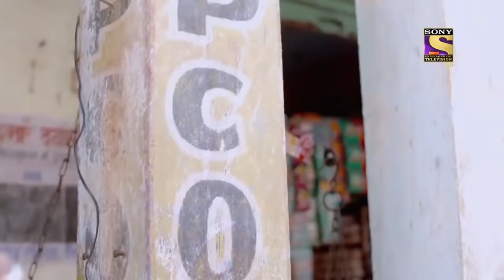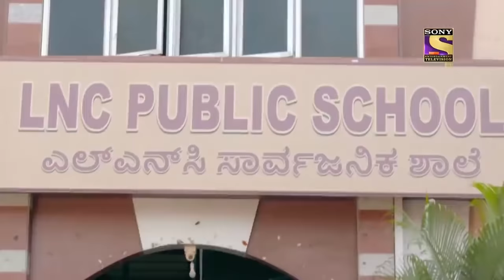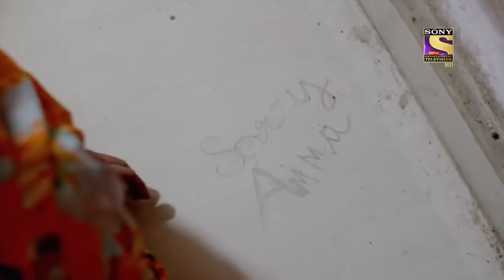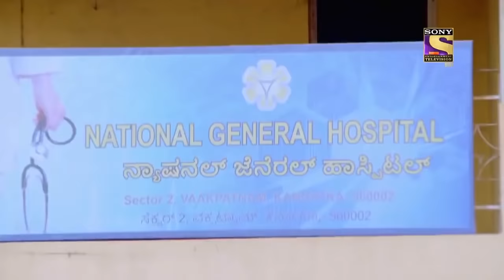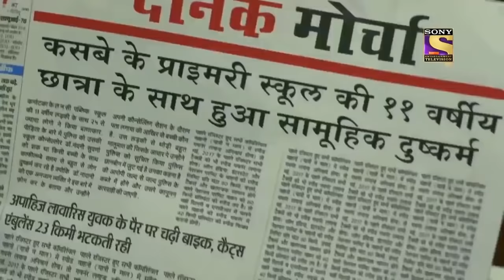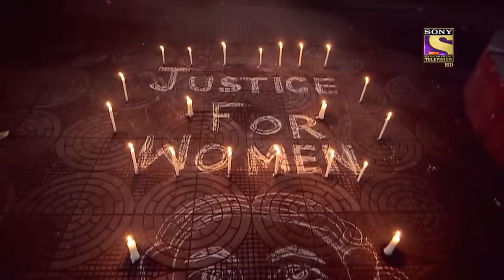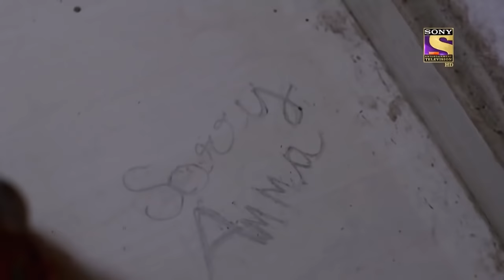Crime Patrol - Extreme Files - शुरुवात - Full Episode